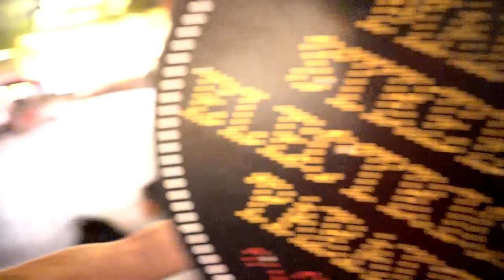August 2019 Summer Disneyland Main Street Electrical Parade Full Experience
When we posted the Soundsational parade the other day we were asked when we would upload the now running current Main Street Electrical Parade at Disneyland. Here is the complete parade experience. August summer of 2019. Have an awesome day, Billisa